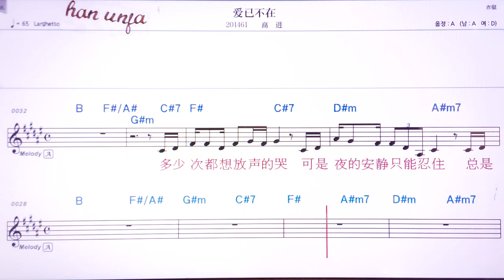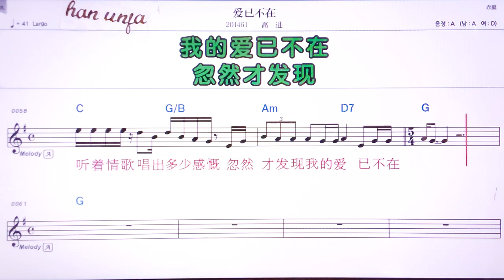💖아이이부짜이/가오찐 👍MR,유투브 노래방,가라오케 악보 코드 가사 ,Karaoke,반주